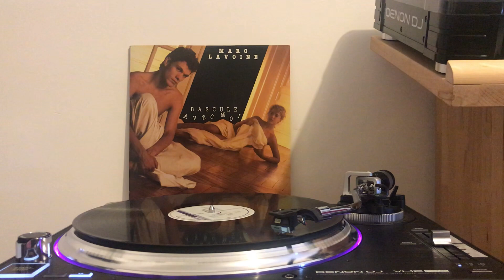Marc Lavoine - Bascule Avec Moi (1985) (Maxi 45T)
Marc Lavoine – Bascule Avec Moi
Label: Philips – 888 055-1, AVREP – 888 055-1
Format: Vinyl, 12", Maxi-Single, 45 RPM
Country: France          Sortie: 1985

Marc Lavoine
Profil:
French artist, born 6 August 1962, Longjumeau (Essonne), France.
Also acting for cinema and television.